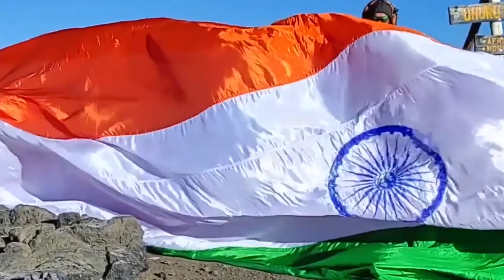MAXIMUM NUMBER OF CARTWHEELS IN 30 SECONDS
The World Record of “MAXIMUM NUMBER OF CARTWHEELS IN 30 SECONDS” is achieved by POORVIK. S on 12th August 2021 from Bangalore (Karnataka) India. He did 22 numbers of cartwheels in 30 seconds and has set a new world record for International Book of Records.